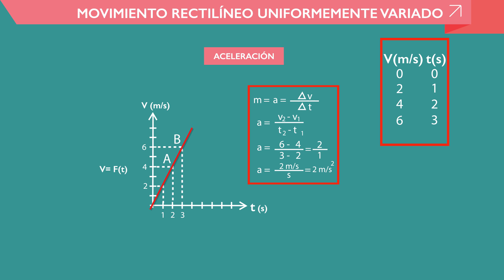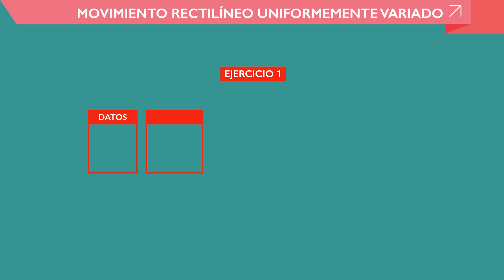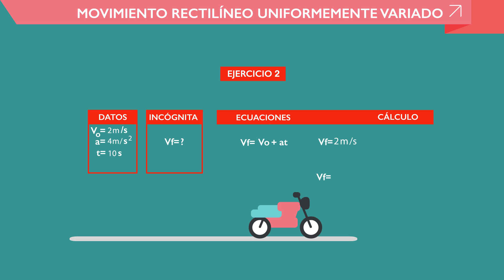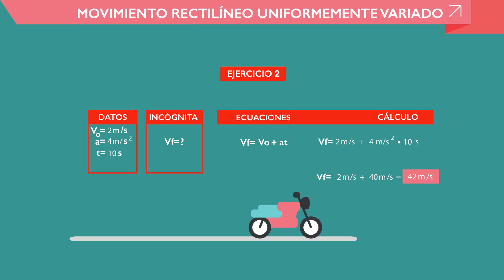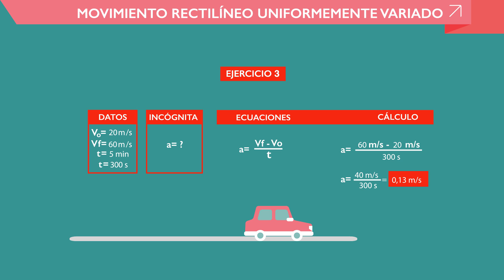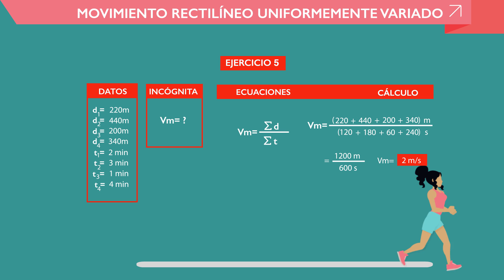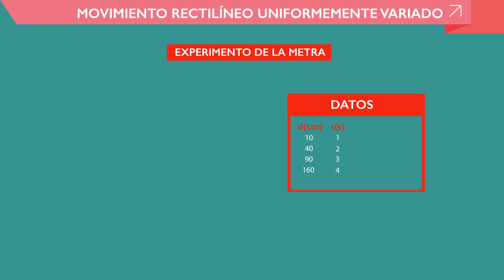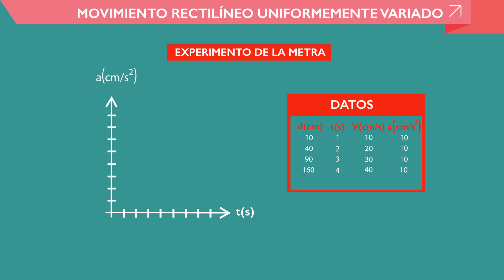Curso de Fisica 3er año - Tutorial Nº 10 ✔ Movimiento Rectilíneo Uniformemente Variado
Con esta video-clase iniciamos el estudio del Movimiento Rectilíneo Uniformemente Variado, cuya característica principal es que la rapidez va ir cambiando uniformemente en el tiempo originando una nueva magnitud: la aceleración.

Descubre más acerca de nuestra plataforma educativa online de Venezuela ingresando

Gracias a la plataforma de Dawere.com podrás aprender y desarrollar tus habilidades para la  Fisica de 3er año de una forma fácil e interactiva donde podrás practicar y revisar los cursos para aclarar cualquier duda.